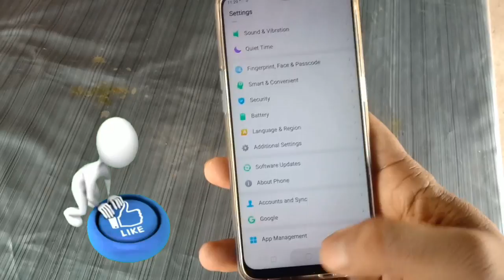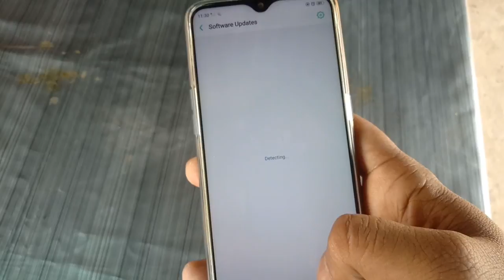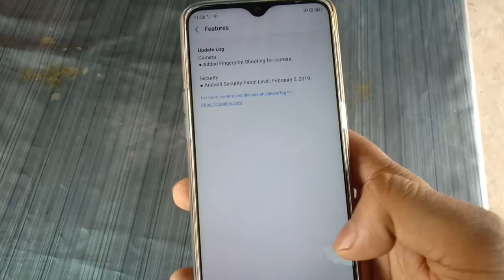Realme 2 Pro March Update | Fingerprint Shooting | Atul Tech Bazaar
Jai Hind 🇮🇳 Dostoo
Ess Video me maine apko Realme 2 pro k March Update ke baare me batayaa hai

My Realme 1

My Realme U1

My Realme 2